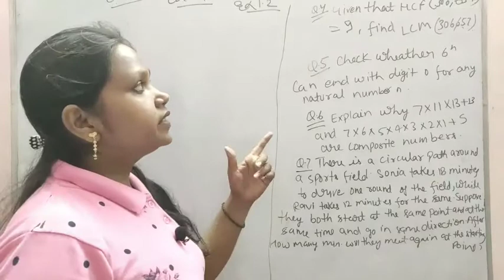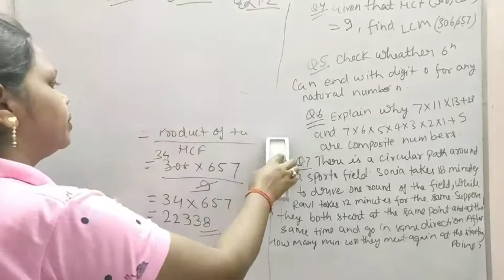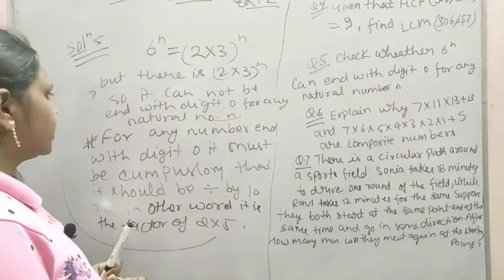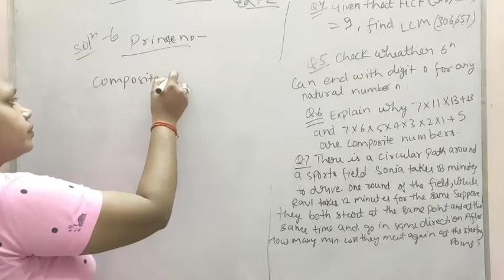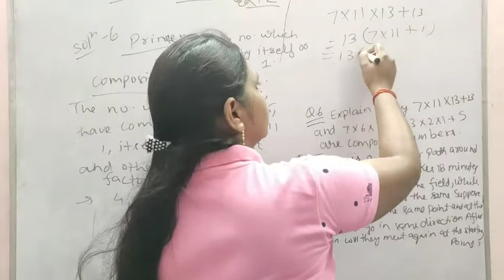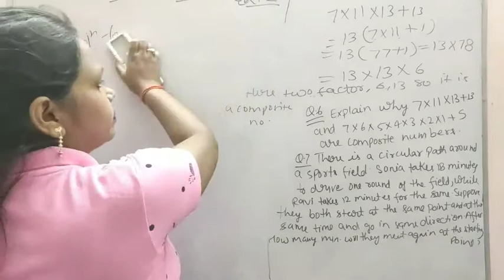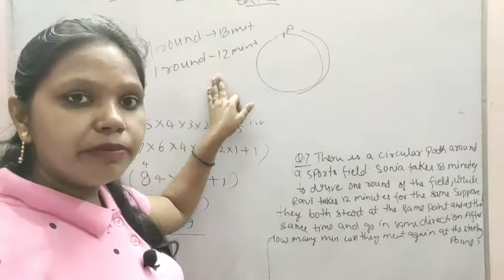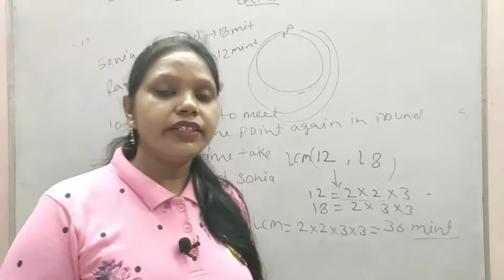Class -10 NCERT Maths/Chapter-1/Real number/Exercise 1.2 Q4 to Q7 solution by Poonam Mam/Cbse maths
In this video I have completed Real Number Chapter- 1exercise 1.2 in detail ... whole chapter..so do yourself and make a notes..if any doubt drop it in comment section .

I will cover all the revised syllabus of mathematics basic to advance level so keep in touch.